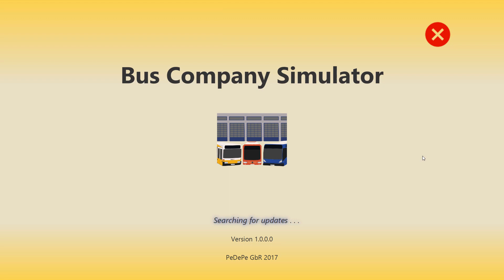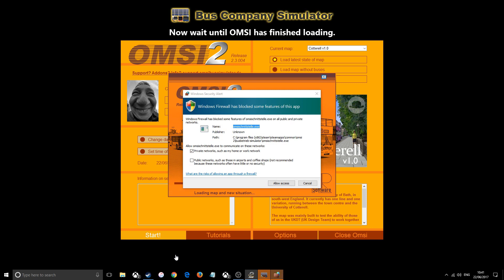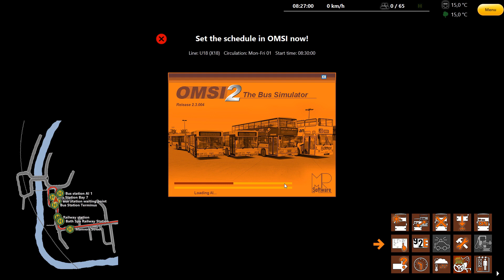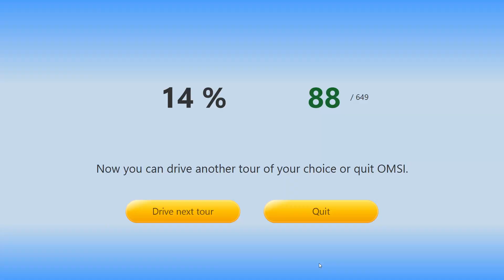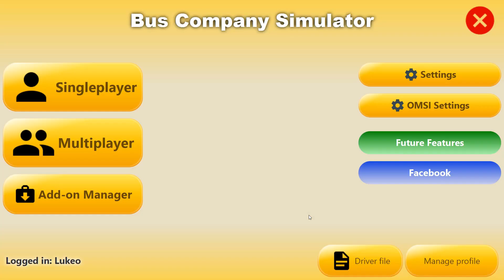OMSI 2 | Bus Company Simulator First Look & Single Player Drive | Cotterell U18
Bus Company Simulator Addon for OMSI 2 was released earlier this morning, and in this video I take a short drive on Cotterell's U18. This is only a freeplay, single player drive, merely to demonstrate the enhanced HUD and the post-drive statistics.

If there are any specific features of BCS that you would like to see in my next video, feel free to request it in the comments. Enjoy!

With thanks to dopemotions for the intro/outro template.

I hope you enjoyed this video; please give it a thumbs up if you did, feel free to leave any feedback in the comments below, and be sure to subscribe for more OMSI 2 content.